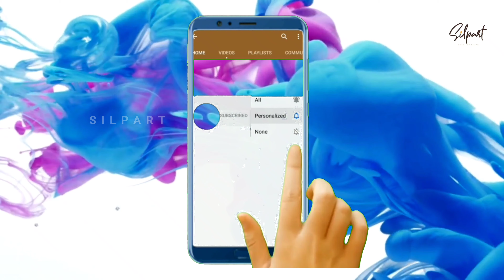Easy Watercolor tutorial of green chilles for beginners | Green Chilli watercolor | Silpart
Still Life Greenchilli Watercolor Painting for beginners | Easy green chilli step by step Painting | Silpart |

Easy watercolor A Green chilli | how to watercolor chillies ?| simple method to paint green chillies  | Silpart |

Colors I have used
          sap green
           lemon  Yellow
           Prussian blue